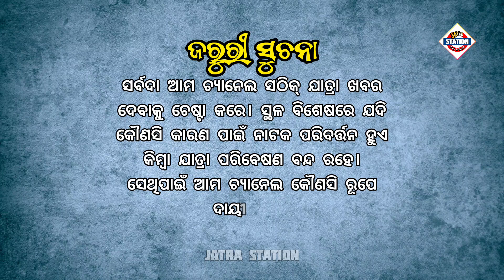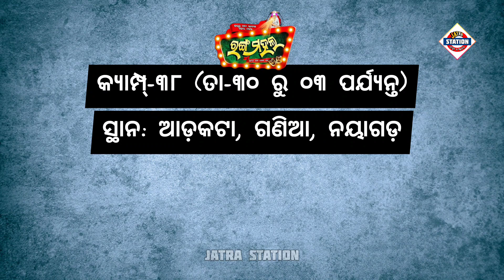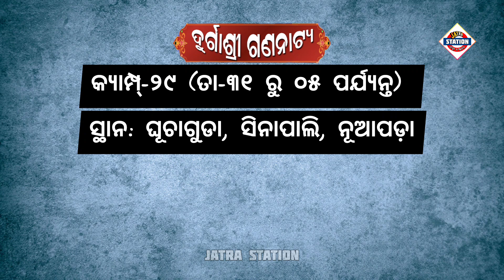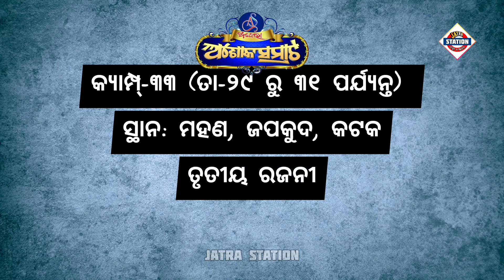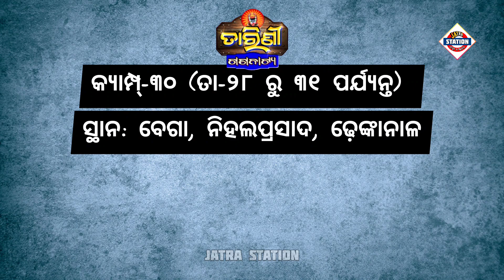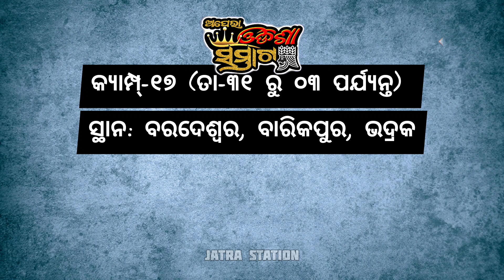Ajira Nataka | December 31, 2023 | ଆଜିର ନାଟକ | ଜାଣନ୍ତୁ ଆଜି ୩୦ଟି ଯାତ୍ରାପାର୍ଟି କେଉଁ ନାଟକ ମଞ୍ଚସ୍ଥ କରିବେ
ଆଜି ୩୧ ଡିସେମ୍ବର ୨୦୨୩ ରବିବାର।

ଆଜି ୩୧ ଡିସେମ୍ବର ୨୦୨୩. ଆଜି କୋଉ ଯାତ୍ରା ପାର୍ଟି କେଉଁଠି ପଡ଼ିଛି ଓ କାହାର କେଉଁ ନାଟକ ଜାଣନ୍ତୁ ସେ ସଂପର୍କରେ ସମ୍ପୂର୍ଣ୍ଣ ସଠିକ୍ ଖବର.

୧. ଯାତ୍ରା ସମ୍ରାଟ୍ ତୁଳସୀ ଗଣନାଟ୍ୟ
୨. ଯାତ୍ରା ବାଦ୍ସହ କୋଣାର୍କ ଗଣନାଟ୍ୟ
୩. ଯାତ୍ରା ମହାରଥୀ କଳିଙ୍ଗ ଗଣନାଟ୍ୟ
୪. ଯାତ୍ରା ଶ୍ରୀ ବିଶ୍ଵଦରବାର
୫. ଯାତ୍ରା ଇନ୍ଦ୍ରଭୁବନ
୬. ଅପେରା ସାଇ ସମ୍ରାଟ୍
୭. ଅପେରା ସୂର୍ଯ୍ୟମନ୍ଦିର
୮. ଯାତ୍ରା ମଉଡ଼ମଣୀ ଶିବାନୀ ଗଣନାଟ୍ୟ
୯. ଯାତ୍ରା ସ୍ବପ୍ନମହଲ
୧୦. ଯାତ୍ରା ସ୍ଵର୍ଣ୍ଣମହଲ
୧୧. ଯାତ୍ରା ଶ୍ରୀ ମା ବାଣେଶ୍ୱରୀ
୧୨. ଯାତ୍ରା ରଙ୍ଗମହଲ
୧୩. ଚକ୍ଲେଟ୍ ରଙ୍ଗମଞ୍ଚ
୧୪. ଧଉଳି ଗଣନାଟ୍ୟ
୧୫. ଯାତ୍ରା ଦୁର୍ଗାମନ୍ଦିର
୧୬. ଯାତ୍ରା ରାଜନନ୍ଦିନୀ
୧୭. ଦୁର୍ଗାଶ୍ରୀ ଗଣନାଟ୍ୟ
୧୮. ଓଁ ଶ୍ରୀ ବାଘାଯତୀନ ଲୋକନାଟ୍ୟ
୧୯. ଗୌରୀ ଗଣନାଟ୍ୟ
୨୦. ଅପେରା ଅଶୋକ ସମ୍ରାଟ
୨୧. ପାର୍ବତୀ ଗଣନାଟ୍ୟ
୨୨. ରାଜଧାନୀ ଅପେରା
୨୩. ଶକ୍ତିମୟୀ ଲୋକନାଟ୍ୟ
୨୪. ଯାତ୍ରା ସ୍ୱର୍ଣ୍ଣମନ୍ଦିର
୨୫. ତାରିଣୀ ଗଣନାଟ୍ୟ
୨୬. ତପସ୍ୟା ରଙ୍ଗମଞ୍ଚ
୨୭. ଓଡ଼ିଶା ଅପେରା
୨୮. ଅପେରା ଓଡ଼ିଶା ସମ୍ରାଟ
୨୯. ଯାତ୍ରା ଆକାଶଗଙ୍ଗା
୩୦. ମଧୁବାସନ୍ତୀ ଗଣନାଟ୍ୟ

ajira natak
Ajira Natak
ajira nataka
Ajira Nataka
ajira jatra update
jatra update
କେଉଁଠି କେଉଁ ନାଟକ
odia jatra